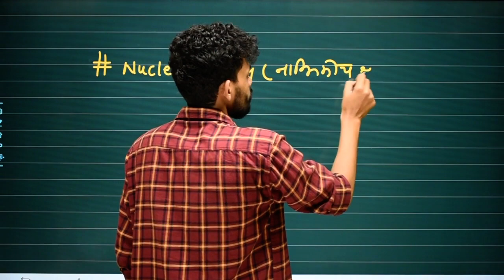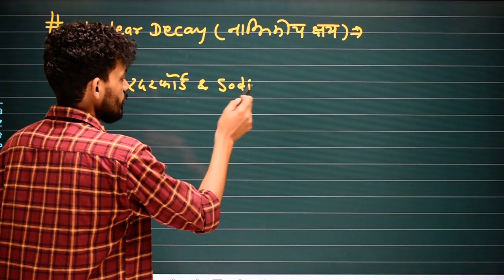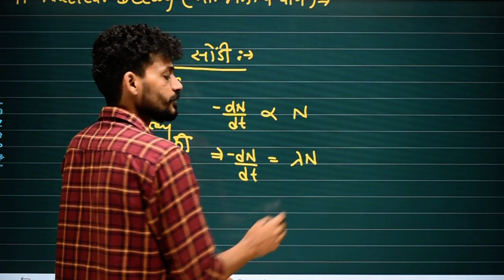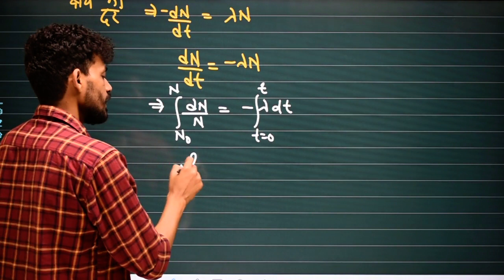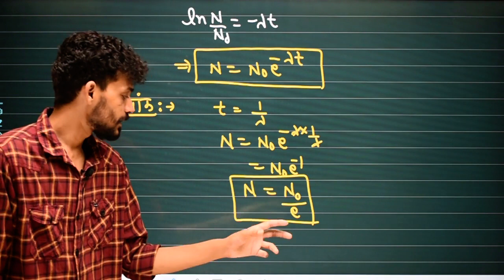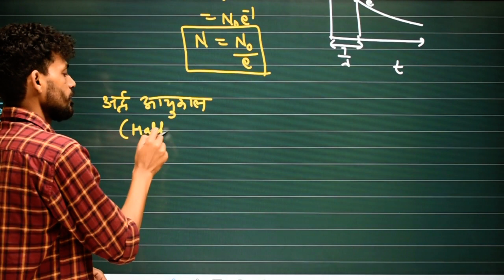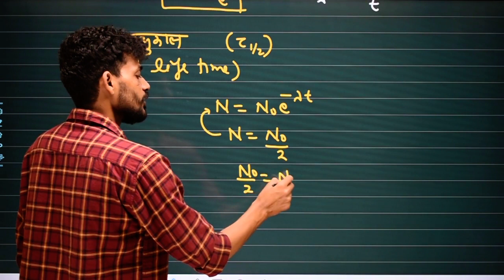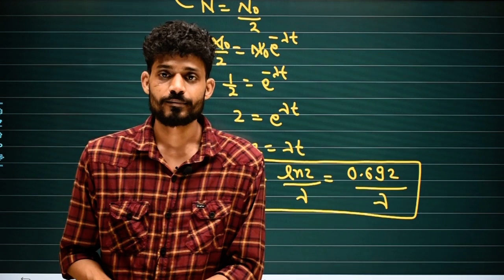L -09 || Nuclear Decay